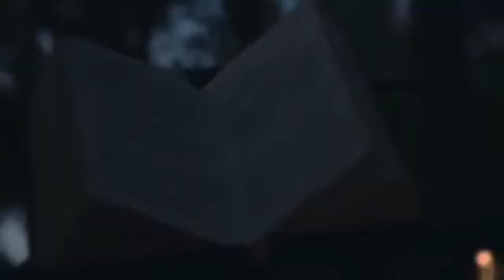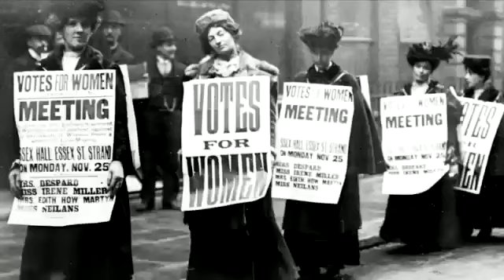SOMOS LA OTRA MITAD LAS NIETAS DE LAS BRUJAS QUE NO PUDISTEIS MATARPilu Velve